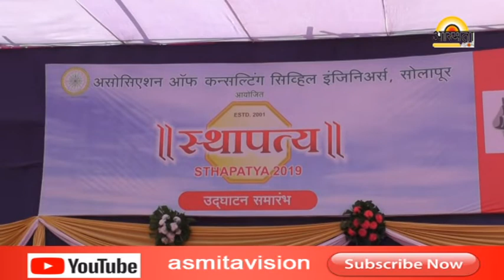स्थापत्यचं उदघाटन ....... /Asmita vision news Solapur/01-02-2019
news channel solapur mahharashtra स्थापत्यचं उदघाटन /Asmita vision news Solapur/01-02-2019